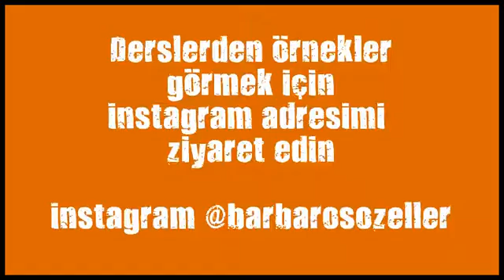kick boks kurslari anadolu yakasi